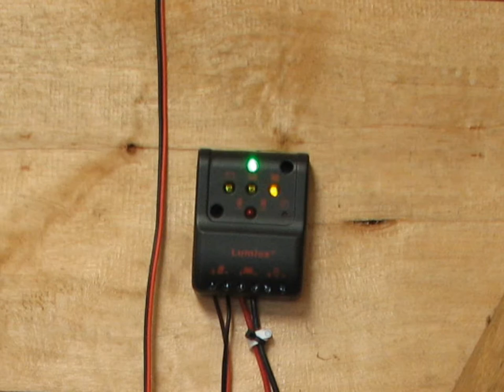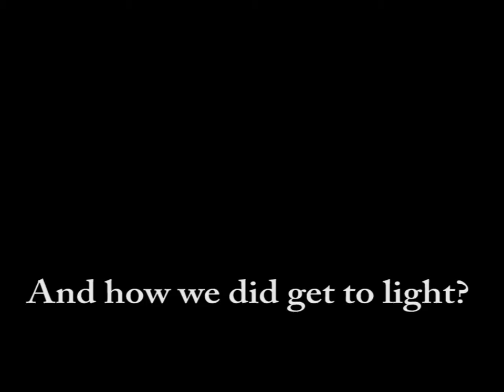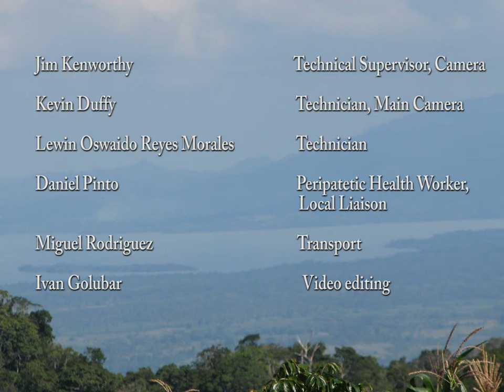Es limones Pass it on in Gutemala (third revision)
Es limones is an village 2 hour from the road. You can get only by foot or on a mule there. The solar power installation  was performed in a small school, which is also a community center.